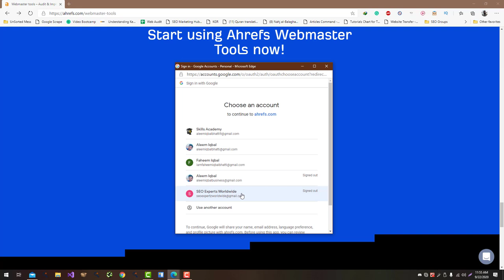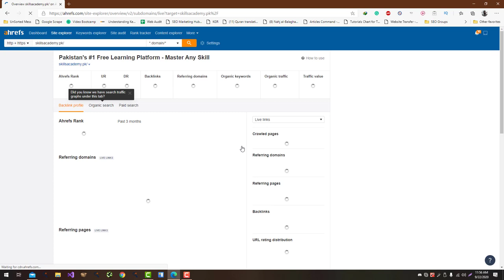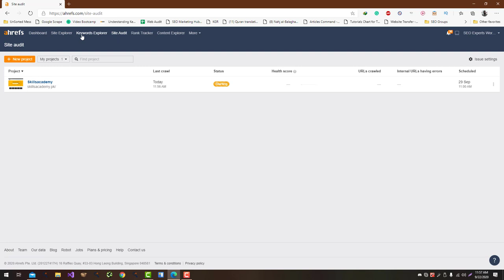How to Get Ahrefs Free Account for your Personal or Search Console Verified Websites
Ahrefs is a paid SEO tool that offers a range of features for keyword research, website analysis, and backlink analysis. While there is no way to get a free account with Ahrefs, there are a few options for accessing some of its features for free:

Use the Ahrefs SEO Toolbar: This Chrome extension is free to use and provides a range of SEO-related data, including search volume, keyword difficulty, and backlink counts for any website you visit.

Use the Ahrefs SEO Blog: Ahrefs has an SEO blog that offers a range of free resources and tips, including articles, guides, and webinars.

Use the Ahrefs SEO Toolbar's "Keywords Explorer" feature: This feature allows you to see the search volume, keyword difficulty, and top-ranking pages for any keyword, as well as related keywords. You can use this feature for free by installing the Ahrefs SEO Toolbar and entering a keyword into the search bar.

It's worth noting that these options provide limited access to Ahrefs' features and do not include access to its full suite of tools. If you want to use Ahrefs for more comprehensive SEO analysis, you will need to sign up for a paid subscription.

💥💥Vieo Chapters💥💥
00:00 Universal SEO Tool
00:48 Building Dofollow Comment Backlink
03:50 Building Dofollow Forum Backlinks
14:32 Ending